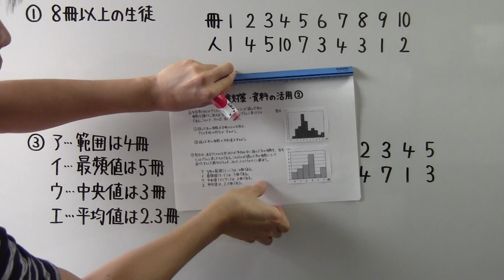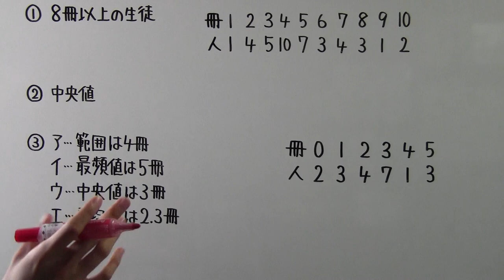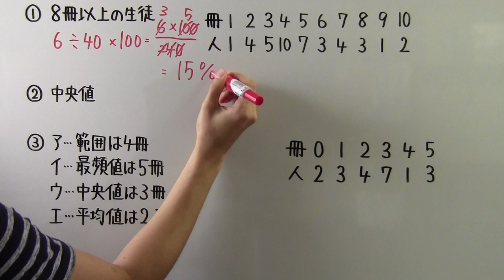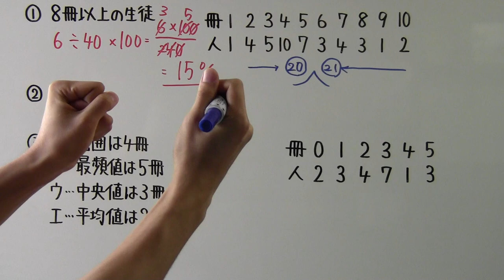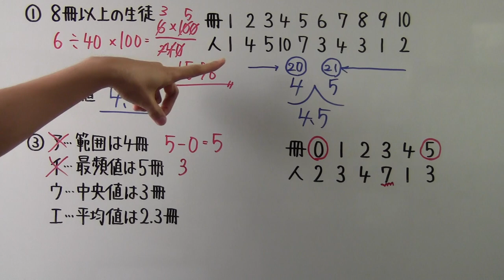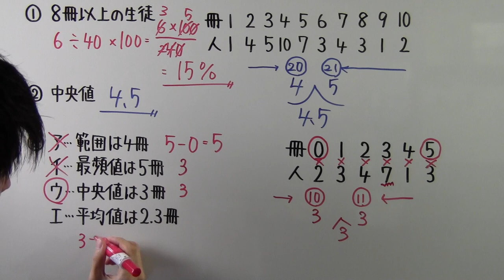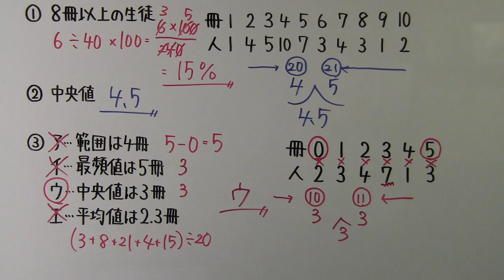【受験対策】数学－資料の活用②